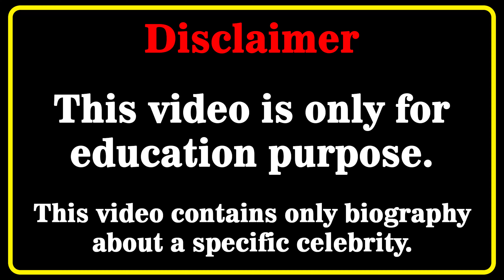Martina Vismara Wiki 💗 | Biography | Relationships | Lifestyle | Net Worth | Plus Size Model | Age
Martina Vismara Biography, Wiki, Relationships, Lifestyle, Net Worth, Age, Facts, Career, Plus Size Model, Italian Model
Who is Martina Vismara? 💖💖💖💖
 In this video, we will discover Martina Vismara biography, net worth, lifestyle, birthday, age, height, weight, relationship, body measurements, wiki, fact in 2022  🔸🔸🔸

Italianmodel​s
curvy model
curvy models plus size
latest style
street style
fashion plus
celebs style
curvy models
street fashion
instagram star
latest fashion
plus size try on haul
curvy fashion
curvy haul
fat models
plus size
bbw
model
plus size haul
models
shein plus size haul
curvy women
curvy womens
martina vismara
martina vismara bio
martina vismara instagram
martina vismara wiki
martina vismara biography